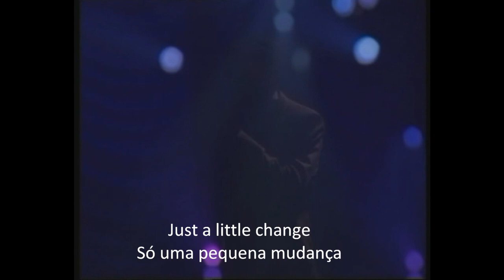Tradução-Beauty and the Beast - Celine Dion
Celine and Terry Bradford - -Beauty and the Beast -Legenda em Portugues.